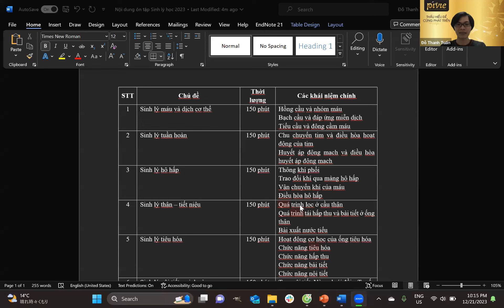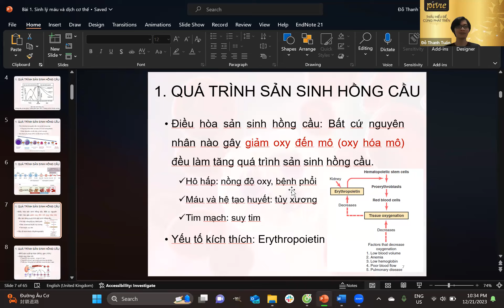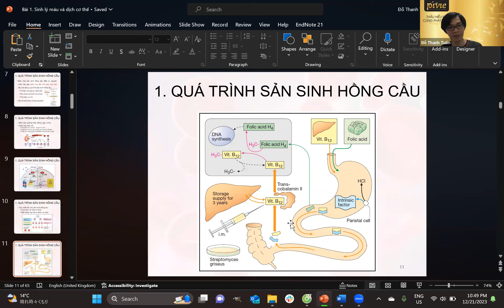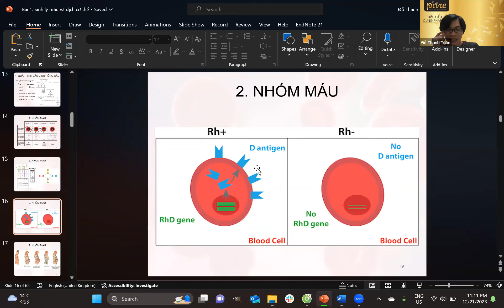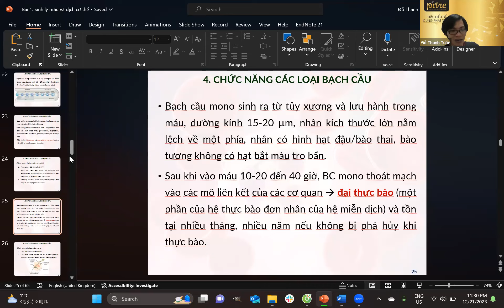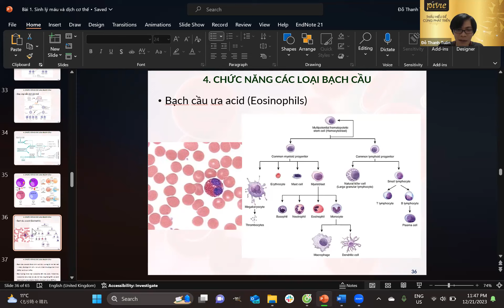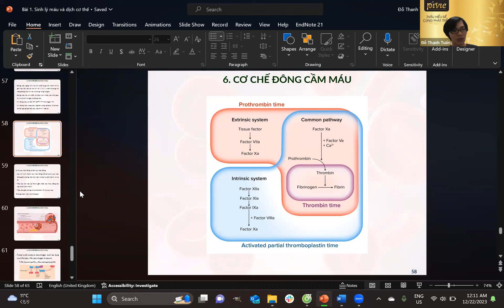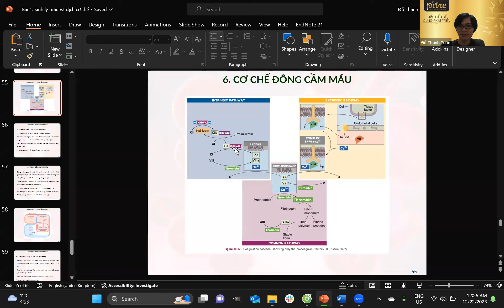Học thử: Ôn thi BSNT Môn Sinh lý ĐH Y HN Bài 1: Sinh lý máu và dịch cơ thể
Khoá học cung cấp các kiến thức từ cơ bản tới nâng cao trong sinh lý, bám sát đề thi, thử sức với những câu hỏi đã ra trong kỳ thi nội trú những năm gần đây. Ngoài ra khóa học còn cung cấp các kiến thức cơ bản đến nâng cao, giúp các em nắm được bản chất vấn đề, vận dụng trong giải thích cơ chế triệu chứng cũng như bệnh học.
Khóa học sẽ có video bài đầu tiên vào ngày 21/12/2023 và giảng viên sẽ cập nhật bài giảng mới 1 tuần/lần
Tài liệu của khoá học được cập nhật đầy đủ tại phần “Tài liệu của khoá học”, dưới phần video bài giảng, để Quý học viên truy cập.